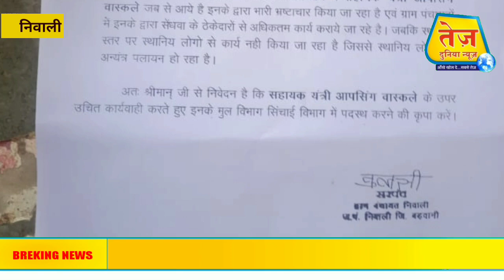niwali - सहायक इंजीनियर को लेकर शिकायत, जांच करने की मांग की गई